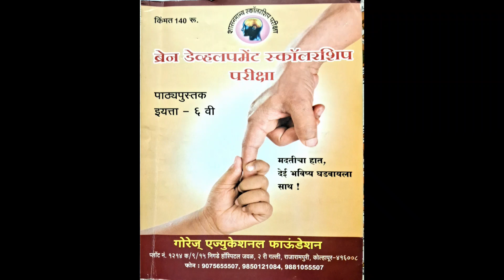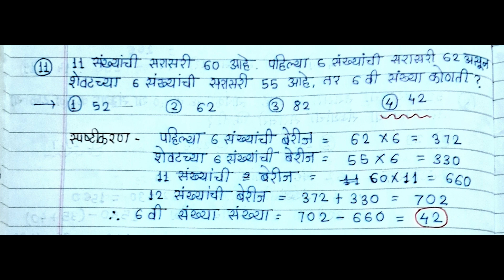6 वी / ब्रेन डेव्हलपमेंट स्कॉलरशिप परीक्षा / गणित/ सरासरी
विषय गणित,  प्रकरण 1 सरासरी,  स्वाध्याय 1. प्रश्न  7 ते  15